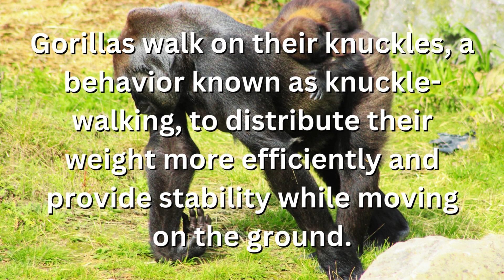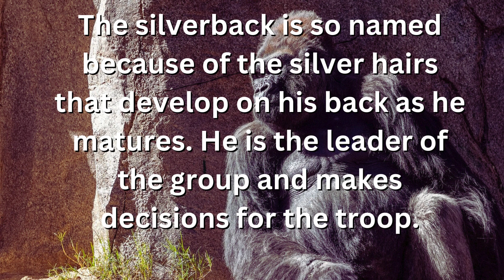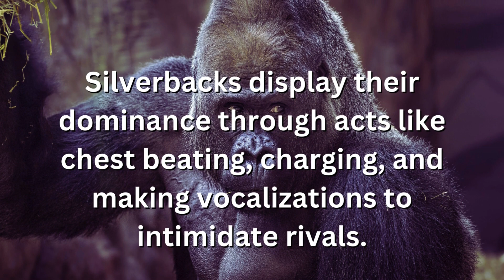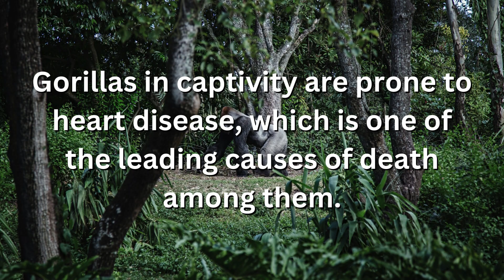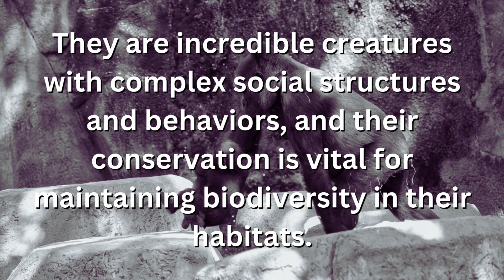Why do gorillas walk on their knuckles? | Fascinating facts #63 | Why Things Happen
How are gorillas similar to human beings?

why do apes pound their chest?

How many species of gorillas exist in the world?

How much can adult male gorillas weigh, and why is their strength remarkable?

What are the social units called in gorilla communities, and who leads them?
What role do silverbacks play in the  gorillas group?

What is the primary diet of gorillas, and how does it affect their lifestyle?

How do gorillas generally behave towards each other and humans?

How do gorillas communicate with each other, and why is it important for their social interactions?

Why are gorillas considered endangered, and what are the main threats to their survival?

Why do gorillas walk on their knuckles?

How do gorilla infants develop from birth to walking, and what role do mothers play in their care?

How do gorillas build their home?

What is the average lifespan of gorillas in the wild and in captivity?

How far can gorillas travel in search of food, and what factors influence their movement?

What behaviors do silverback gorillas exhibit to assert dominance within their group?

Why do female gorillas have a slow reproductive rate, and how often do they give birth?

Why is grooming important among gorillas, and what does it signify?

What challenges do young male gorillas face when they reach adolescence?

How are gorilla fingerprints similar to human fingerprints, and what makes them unique?

Why are gorillas in captivity prone to heart disease, and what can be done to prevent it?

Why are gorillas crucial for maintaining the balance of rainforest ecosystems?

How are gorilla chewing habits adapted to their diet, and why are they important?

How do gorillas express emotions, and why is it important for their social interactions?